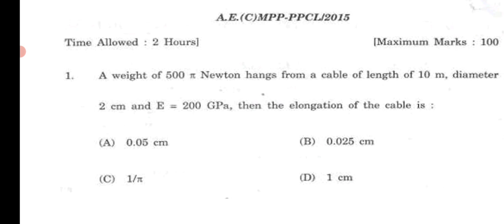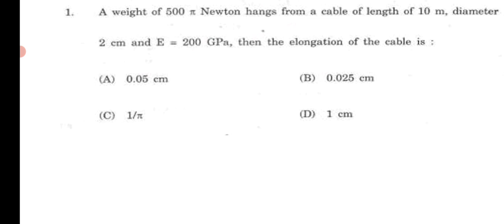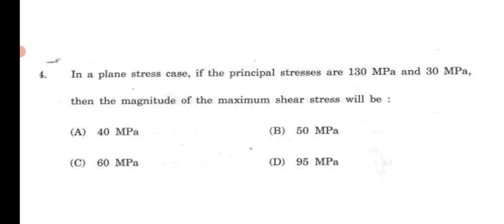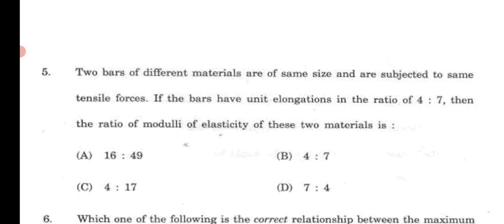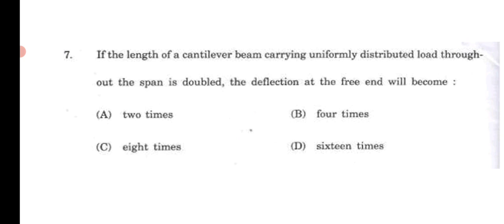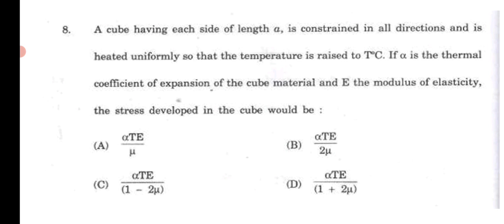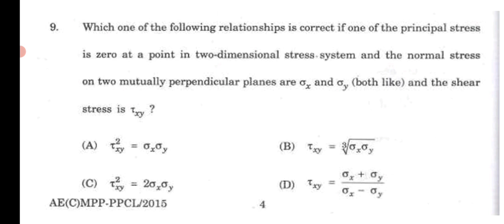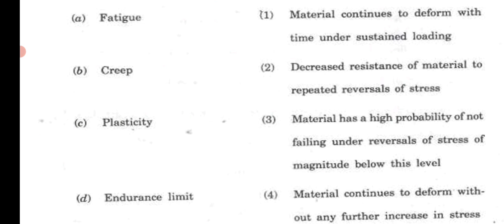HPPSC Assistant Engineer (Civil) HPPCL Question Paper 2015 Answer Key(Detailed Solution)